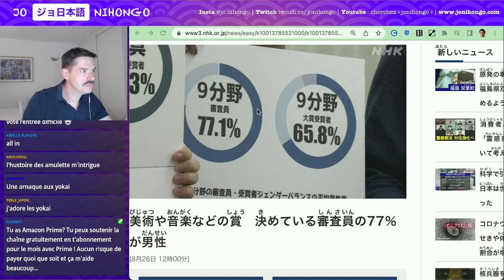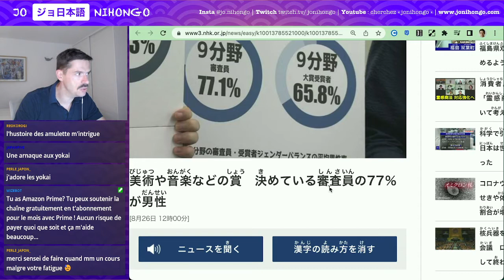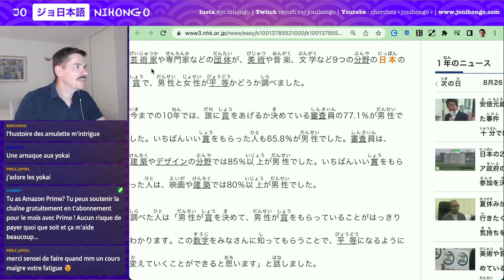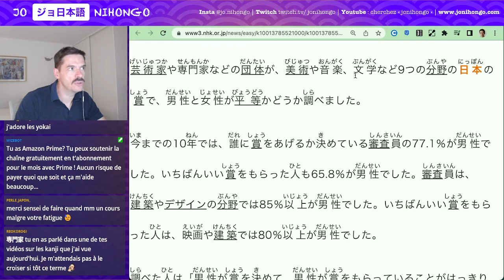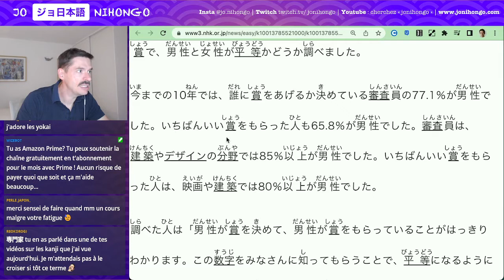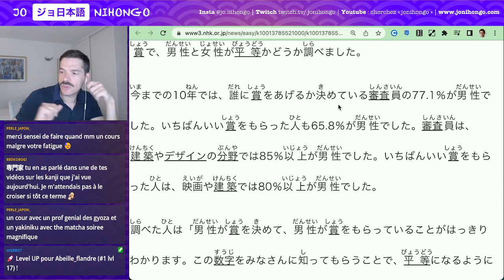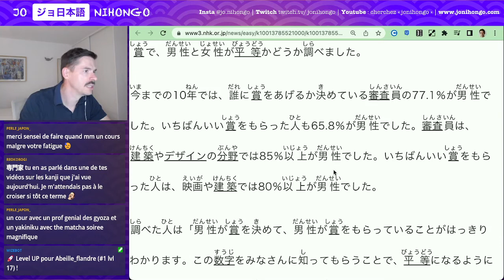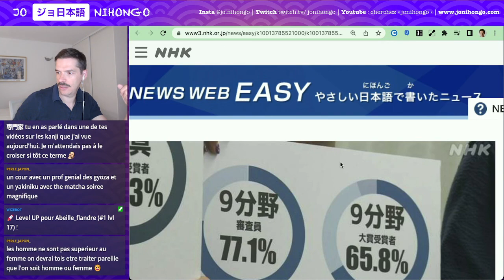Actu Japon - Le sexisme au japon dans le monde de l'art - Lecture et Cours de Japonais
On lit des contenus en ligne sur NHK News Web Easy  ! Rediffusion de mes lives sur twitch. Aujourd'hui, on lit un texte JLPT N... où on parle de ...